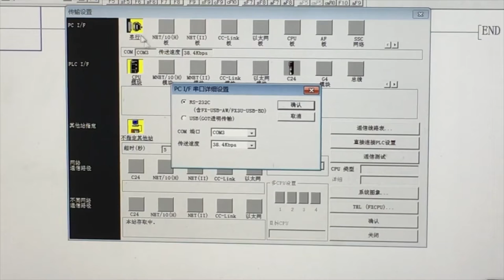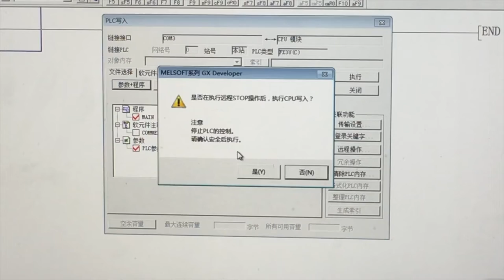LE3U-56MR6AD2DA plc controller plc programmable logic controller plc mitsubishi fx3u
32 input 24 relay output 6 analog (3channel 0-10v, 3channel 0-20mA) 2 channel 0-10v analog output plc controller‎ RS485 MODBUS RTU RTC (real time clock)

X0-X5 high-speed input, can be accessed by three AB encoder, the default 12K, optional 100K
6 analog (3channel 0-10v, 3channel 0-20mA) 2 channel 0-10v analog output
Power-down to maintain, can be set free
DC 24V power supply
Support Mitsubishi GX-Develoer\GX-WORK2
Support for human-machine interface connection, the application is completely equivalent to Mitsubishi
Support ladder programming, download, monitoring.
The programming port used for program download and communication with the human machine
This PLC adopts an industrial-grade 32-bit MCU with strong anti-interference, and its running speed far exceeds that of FX3U.
This PLC transmission baud rate is 38400